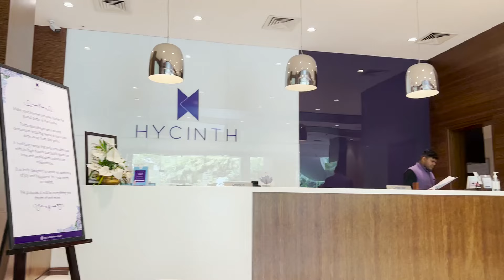Diya Krishna Photoshoot BTS | Brahma Hair and Makeup | Behind The Scenes